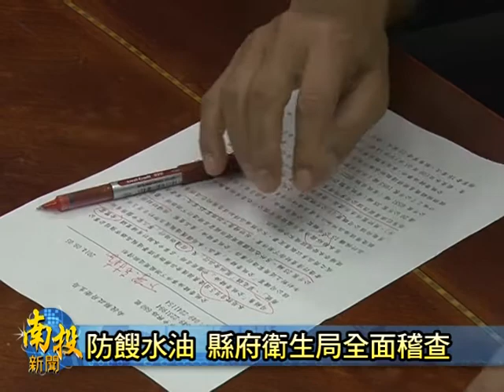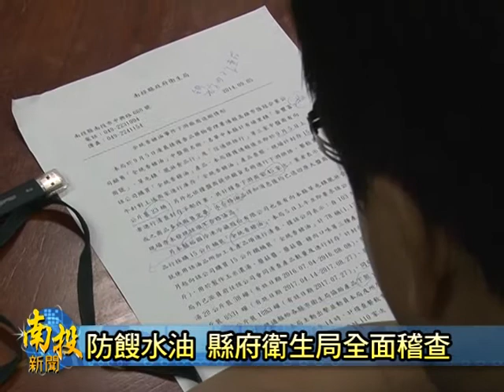南投新聞 南投衛生局餿水油稽查說明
黑心油事件再度發生，台灣出現餿水油販售事件，包括食品大廠都中標，南投縣政府衛生局，在第一時間也展開稽查，並且在今天下午五點召開說明會，針對縣內廠商是不是有使用到黑心油，詳細說明稽查情形，以讓縣民了解。